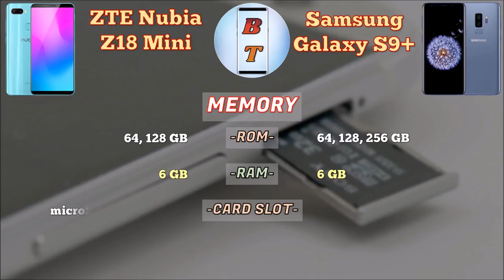ZTE Nubia Z18 Mini vs Samsung Galaxy S9 Plus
Related contents :

Amazon: ZTE Nubia Z18 Mini vs Samsung Galaxy S9 Plus : $7.88
Banggood: Nubia Z18 Dual Rear Camera 599 : $529.99
Flipkart: efficia tempered glass guard zte nubia z11 mini s nx549j

Honor 8X Performance compared to Nubia Z18, The price is doubled, is it really worth buying ?🔥

Gearbest: ZTE Nubia Z18 Mini vs Samsung Galaxy S9 Plus  :